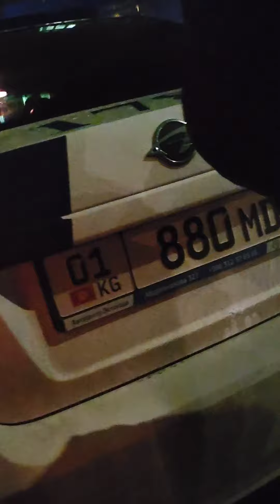Инспектор оформил инспектора